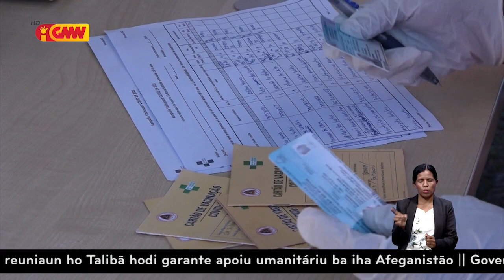Instalasaun eletrisidade ba armajen vasina Pfizer iha SAMES prontu ona